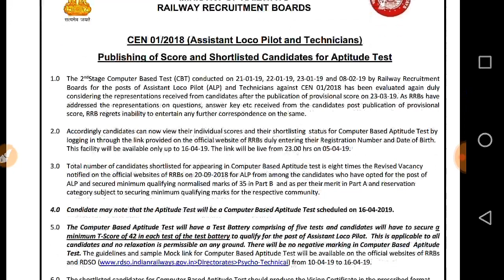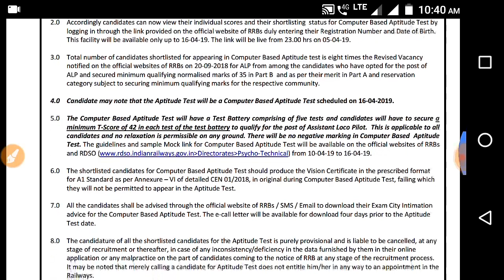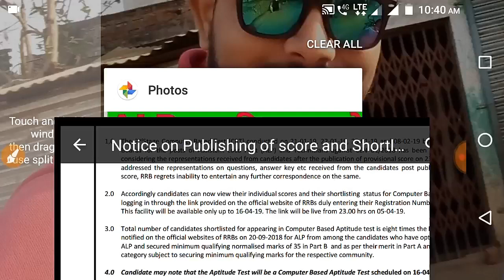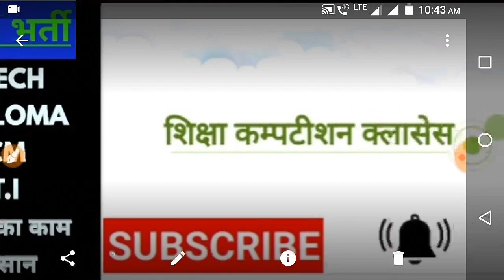ALP CBT2 का result तो आ गया है पर technician का अभी तक क्यों नहीं आया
रेलवे मेडिकल कलर विजन में क्या-क्या होता है पूरी जानकारी एक साथ
कलर विजन टेस्ट में पांच प्रकार के आकृति दिखाई जाती है आप भी समझ ले कहीं आपको कलर विजन तो नहीं है